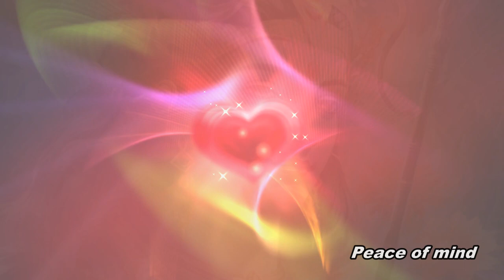राम आयेंगे तो अंगना सजाऊंगी I Ram Bhajan I Ram aayenge I meri jhopdi ke bhag aaj khul jayenge II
राम आयेंगे तो अंगना सजाऊंगी I Ram Bhajan I Ram aayenge I meri jhopdi ke bhag aaj khul jayenge II Peace of mind bhajan I

ram aayenge lyrics in hindi

मेरी झोपड़ी के भाग,आज जाग जाएंगे,

राम आएँगे,

राम आएँगे आएँगे,राम आएँगे,

राम आएँगे ॥

राम आएँगे तो,आंगना सजाऊँगी,

दिप जलाके,दिवाली मनाऊँगी,

मेरे जन्मो के सारे,पाप मिट जाएंगे,

राम आएँगे,

राम आएँगे ॥

राम झूलेंगे तो,पालना झुलाऊँगी,

मीठे मीठे मैं,भजन सुनाऊँगी,

मेरी जिंदगी के,सारे दुःख मिट जाएँगे,

राम आएँगे,

राम आएँगे ॥

मेरा जनम सफल,हो जाएगा,

तन झूमेगा और,मन गीत गाएगा,

राम सुन्दर मेरी,किस्मत चमकाएंगे,

राम आएँगे,

राम आएँगे ॥

For all
peace of mind different ways